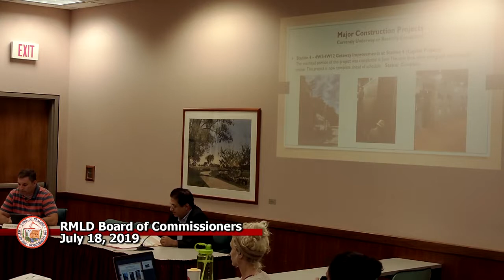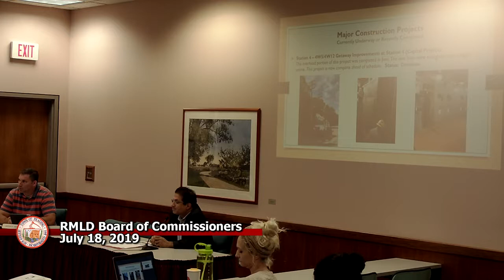RMLD 7-18-2019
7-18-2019